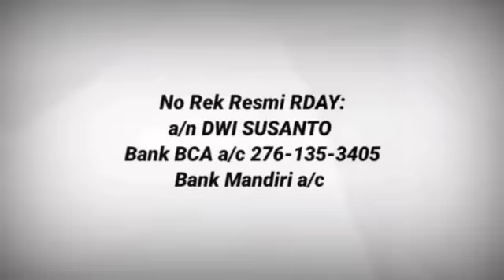RDAY PENCERAHAN, OMSET NAIK DRASTIS DENGAN ILMU CD